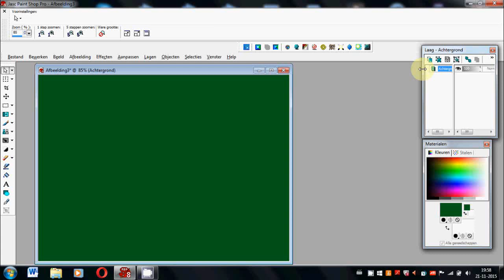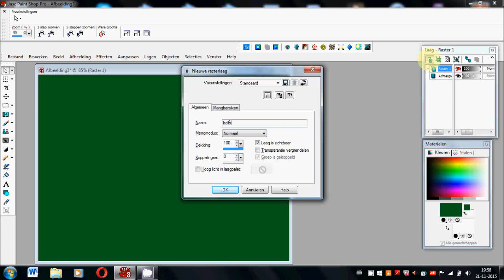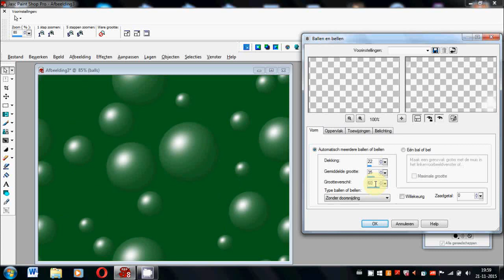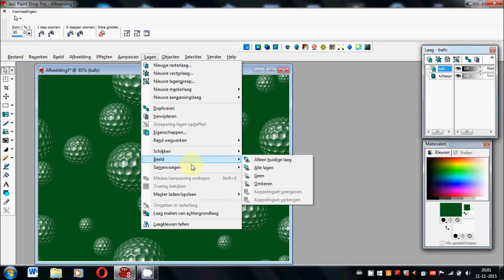Tutorial Golfballs jasc paint shop pro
In this video I show you how to make Golf Balls in Jasc Paint Shop Pro.